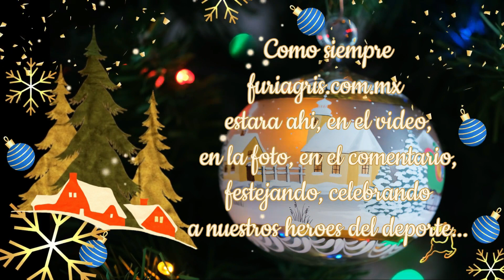Jesus Jose Gonzalez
Jesús José González nos informa de la Escuela de Fútbol Infantil de la Liga Burocrática